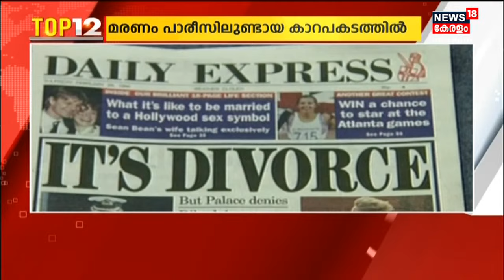Malayalam News | TOP 18 | ഒരു ദിവസത്തെ സമഗ്ര വാർത്തകൾ | Kerala News | 31st August 2022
ഒരു ദിവസത്തെ സമഗ്ര വാർത്തകളുമായി TOP 18. ഇന്നത്തെ പ്രധാന സംഭവങ്ങൾ അറിയാൻ കാണുക TOP 18.